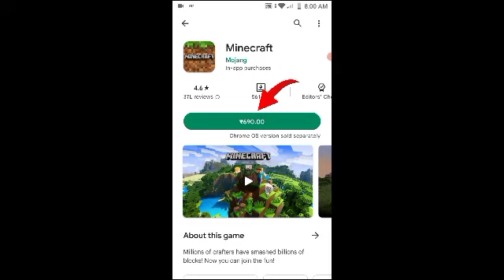Redmi Go Mobile Minecraft Test | Redmi Go Me Minecraft Chalega ?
Redmi Go Mobile Minecraft Test | Redmi Go Mobile Me Minecraft Chalega ?

1 GB RAM Minecraft gameplay
redmi go Minecraft test video
redmi go mobile Minecraft Kaise khele
Minecraft leg redmi go mobile
redmi go Minecraft
Minecraft Kaise khele redmi go mobile mein
redmi go Minecraft play
redmi go mobile mein Minecraft chalega ?
how to play Minecraft in redmi go
Minecraft redmi go